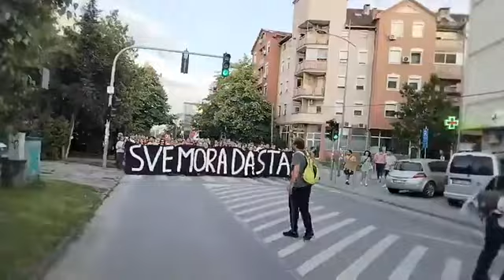Protest Srbija protiv nasilja u Novom Sadu 2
We do not belong to any political option, we do not belong to anyone, we only transmit information that cannot be seen on national television, support us to continue working since we are not financed differently, no donation is small:

Mi ne pripadami ni jednoj političkoj opciji, ne pripadamo nikome, samo prenosimo informacije koje ne može se videti na nacinalnim televizijama, podrzite nas da nastavimo sa radom posto se drugacije ne finansiramo, ni jedna donacija nije mala:

btc 3A2TKUMA8MSqPuP5CCMNtfi9Xzcy2Difs3
ltc MDGp2MGzSaZb59uXFYRjgrJgkeigNQPZCA
zec t3ZS7ci7yVHDccbRocHekp6wE8muc7Fg2GZ
bch 3PqfRMFJSqbxZ9KWekWSELEkGR6nfLu7hc
xrp rGZV96HKpRbPCHbeYdtqE8Z5F74ULZ8o7E?dt=81293
xlm GAFIXPRBNIWUYOX26BJ4CLHYON3FNQSFQ7DHJY3RTXADXVVX6CL3R5DY?memoId=16513
xmr 8Bk9RkafFZk3qJRics8vF79qpySRM9qVs7GoVALYFjWLemesFVsvBoXVZZmHwjQVY4Tci4qopKzgd2tcXAVrySTeLjzRkoc

Više materijala možete da nadjete i na LBRY.TV na ova dva kanala, zaradite gledajući:
zaradite gledajući lbry.tv ali moraćete da potvrdite email i mobilni broj.